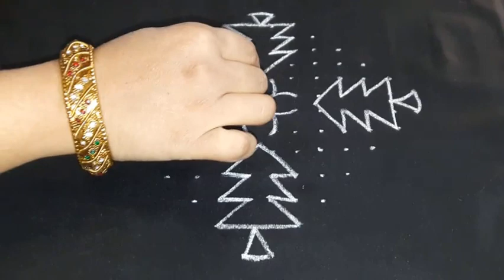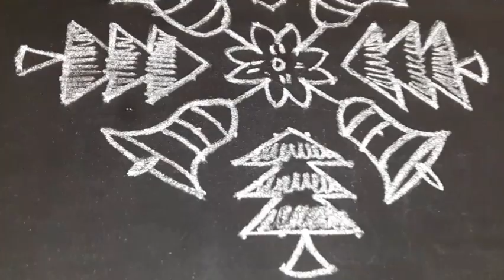క్రిస్ట్మస్ స్పెషల్ రంగోలి /xmas special rangoli designs/14*2*2 dot kolam